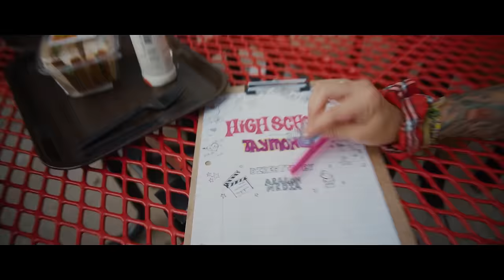Tay Money - High School (Official Music Video)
Directed by Aragon Media